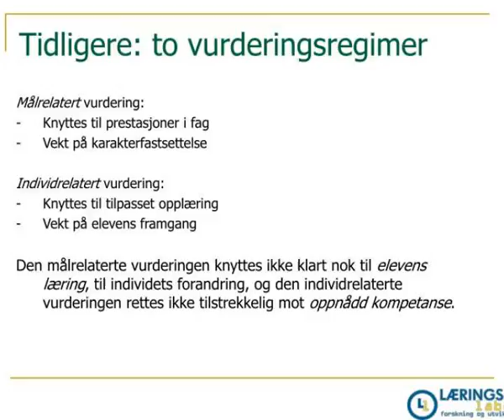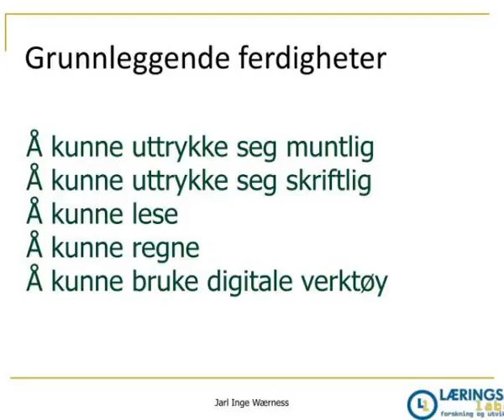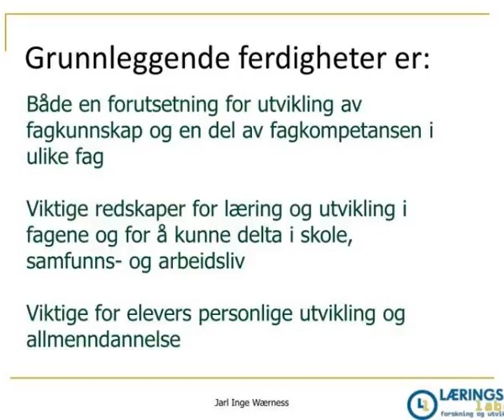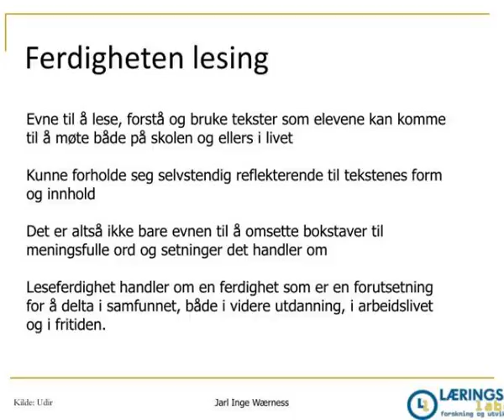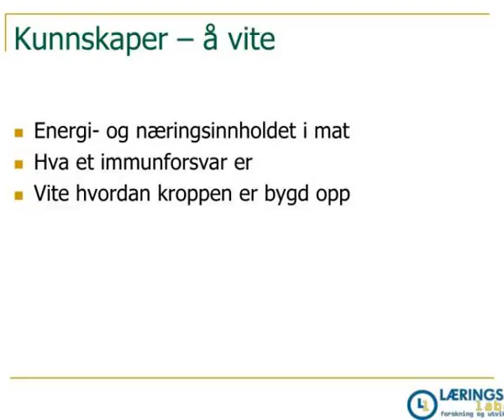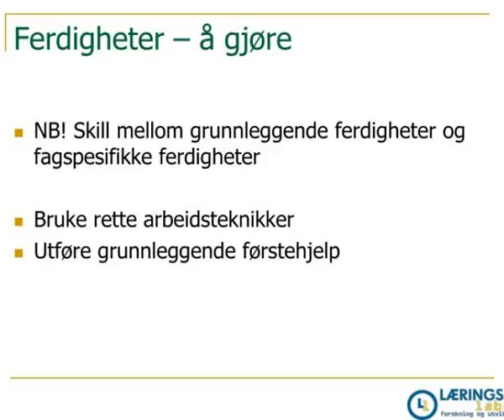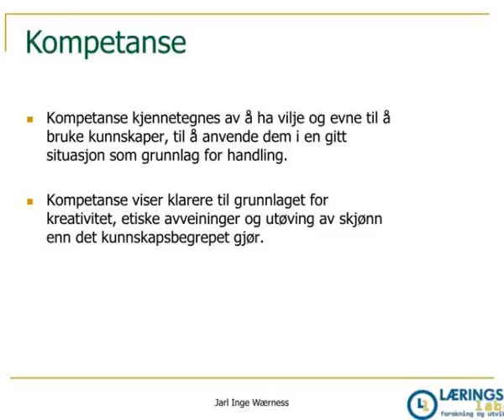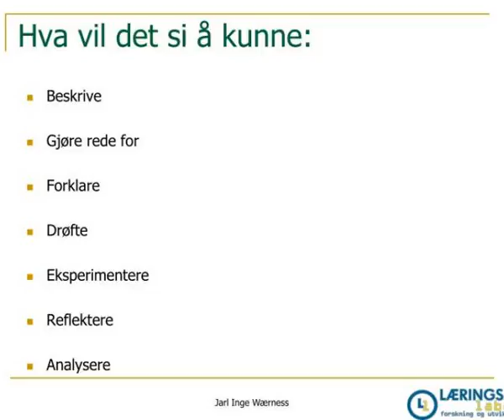kompetansemal kriterier og kjennetegn jarl inge waerness laeringslaben no